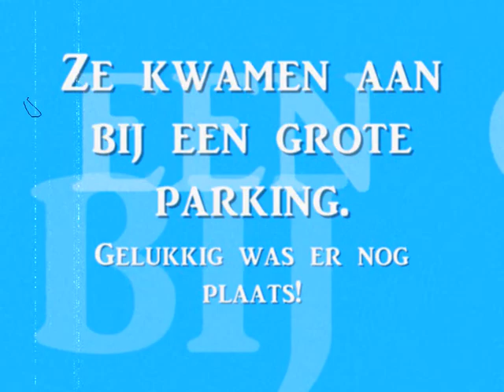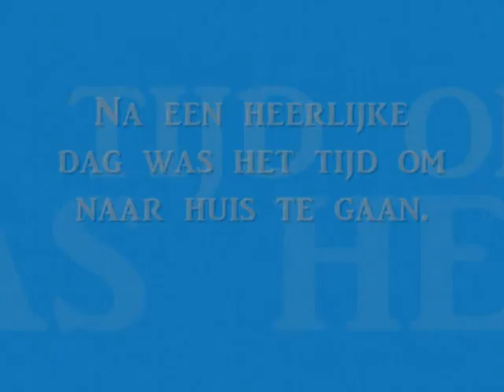Een dagje naar zee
Stop Motion Project.

De leerlingen van onze bijzondere lagere school werkten een hele week keihard om tot dit mooi resultaat te komen. Ze maakten en verzonnen alles zelf, van verhaal, storyboard, decor en attributen tot het eigenlijke regisseren en fotograferen!

Deze film is ontstaan door een groepswerk van Cedric, Sabrina en Sarah.